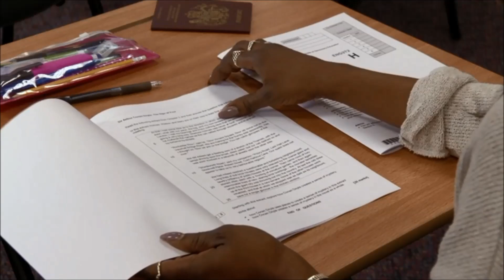Denise Collapses After Her Exam - EastEnders (26/05/2017)